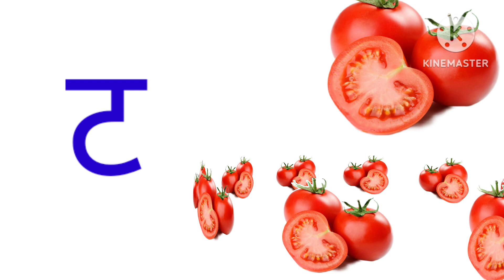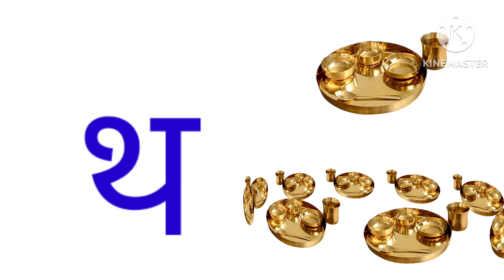अ से अनार आ से आम, हिंदी वर्णमाला, क से कबूतर, अआइईउऊ, हिंदीस्वरव्यंजन, a se anar aa seaam#kidsvideo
अ से अनार,आ से आम,इ से इमली,ई से ईख,उ से उल्लू,ऊ से ऊन,ऋ से ऋषभ,ए से एम्बुलेंस,ऐ से ऐनक,ओ से ओखली,औ से औरत,अं से अंडा,अ्ः से खाली
क से कबूतर,ख से खरगोश,ग से गमला,घ से घर,ङ से खाली
च से चम्मच,छ से छाता,ज से जहाज,झ से झंडा,ञ से खाली
ट से टमाटर,ठ से ठेला,ड से डमरू, ढ से ढोल,ण  से खाली
त से तरबूज, थ से थरमस, द से दवात, ध से धनुष, न से नल
प से पतंग,फ से फल, ब से बतख,भ से भालू, म से मछली
य से यज्ञ,र से रथ, ल से लट्टू, श से वक,श से शलगम, ष से षटकोण,स से सपेरा, ह से हल,क्ष से क्षत्रिय, त्र से त्रिशूल,ज्ञ से ज्ञानी
अआइई कैसे सिखाएं
बच्चों को हिंदी वर्णमाला कैसे सिखाएं
बच्चों को हिंदी पढ़ाई
छोटे बच्चों को हिंदी वर्णमाला सिखना
बच्चों को हिंदी स्वर सिखाएं
बच्चों की हिंदी व्यंजन
हिंदी ककहरा
हिंदी पढ़ाई
# re se rishi